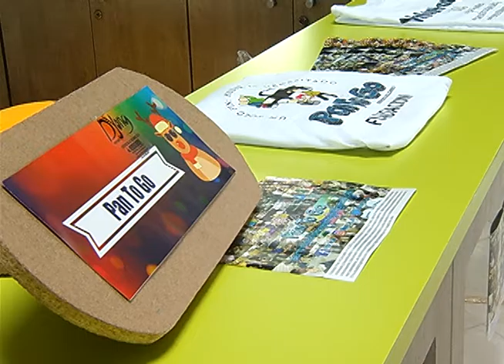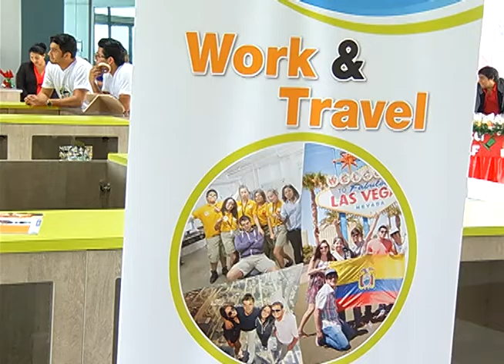Mercatólica / Mercadillo en la Universidad católica de Santiago de Guayaquil